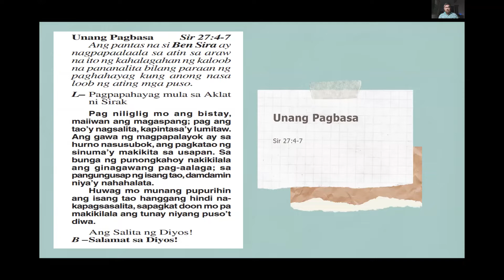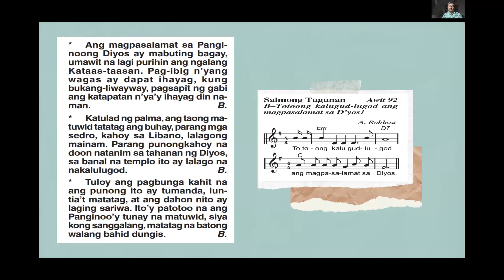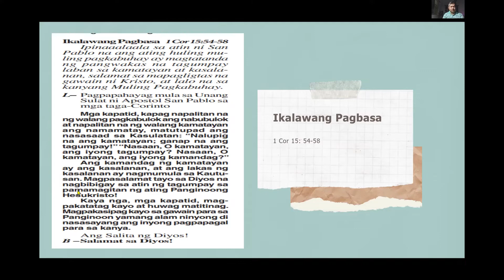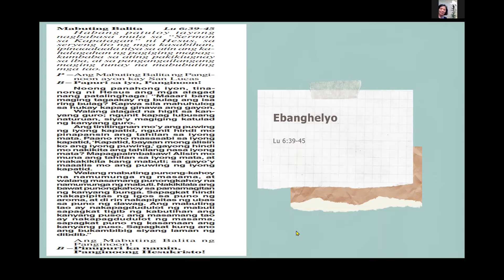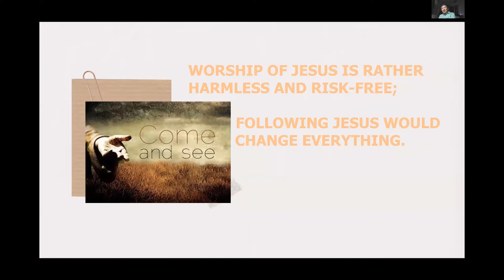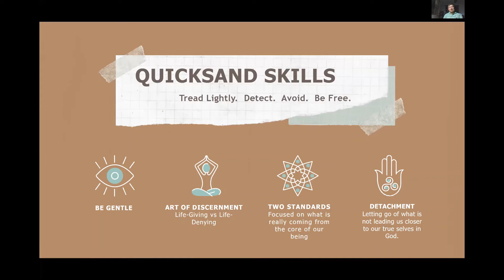Zoomastahan February 2022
For this month's Yuppeace Zoomastahan, our topic asks How Free am I?